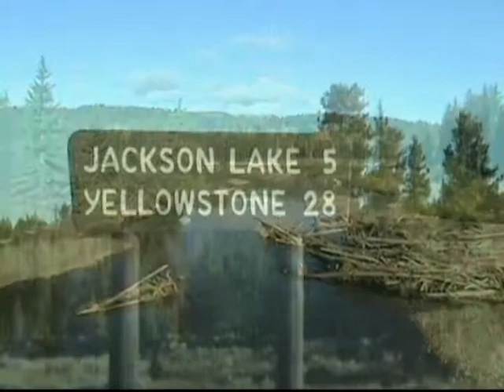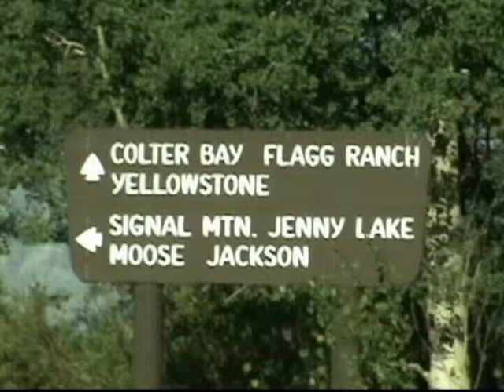VooDoo Child_Jimi Hendrix Cover_Grand Tetons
Jimis' songs were always the most fun for me to play and I love the great outdoors.